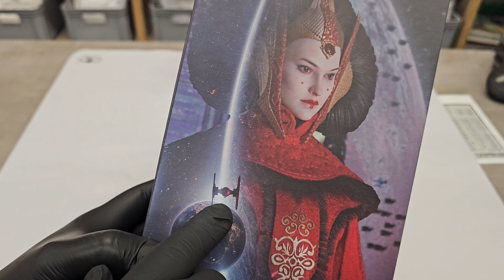Star Wars Queen Padme Amidala 1/6 Playtoy Ausgepackt!